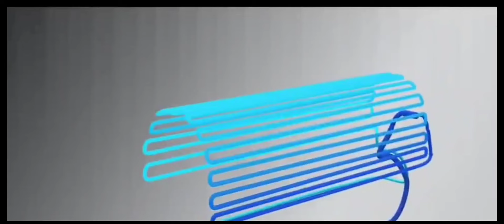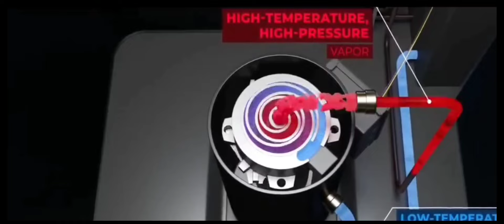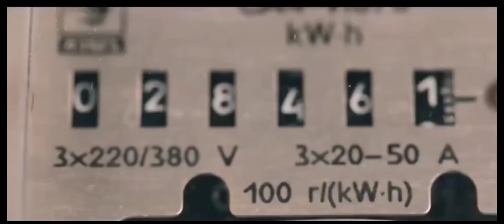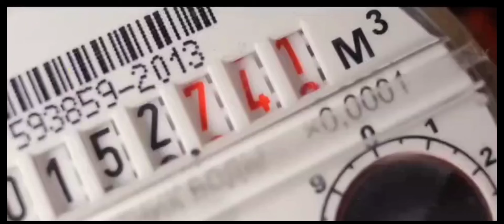AC কেনার আগে‌ কী‌ কী দেখা উচিত ।AC কী ভাবে কাজ করে ।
Ac কী ভাবে কাজ করে।
How does AC work.
I am atanu roy
video editing by -@InShotApp  , @Kinemaster

In this channel mainly electrical and science  related videos will be given.

সৌর তাপবিদ্যুৎ কেন্দ্র
সৌর তাপবিদ্যুৎ কেন্দ্র কি,
কিভাবে কাজ করে,
তাপবিদ্যুৎ কেন্দ্র,
তাপবিদ্যুৎ কেন্দ্র কি, তাপবিদ্যুৎ,
সোলার ব্যাটারি,
solar thermal power plant,
how it works,
solar power tower,
parabolic trough collector,
solar dish,
solar thermal power plant advantages,
solar thermal power plant disadvantages,
solar thermal power plant vs solar power plant

transmission power line explained,
transmission power line work,
transmission power lines,
what is a transmission line,
how do transmission lines work,
automatic transmission electrical faults,
living near transmission power lines,
how power line carrier communication works,
power line carrier communication,
why we step up voltage for transmission,
transmission power loss,
power loss in transmission lines,
e transmission,
problems on transmission lines,
what is shift flare,
gmd transmission line,
high transmission power lines,
what will happen if transmission line breaks,
how to check transmission line pressure,
m transmission,
tee off point in transmission line,
overhead power lines explained,
what makes a transmission shift hard,
why does a transmission shift hard,
how does speed sensor in transmission work,
working on transmission lines,
how does hvdc transmission work,
why high voltage is used in transmission lines,
what is hvdc transmission system,

However, that disclaimer does not guarantee you won’t get a copyright notices.